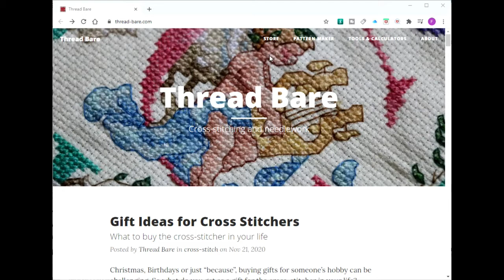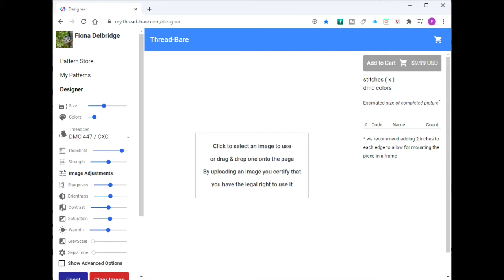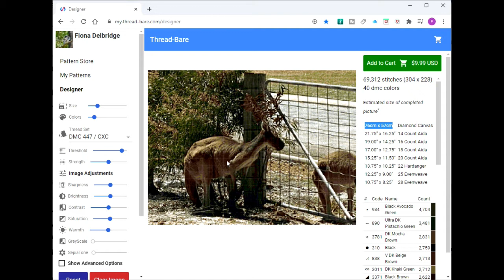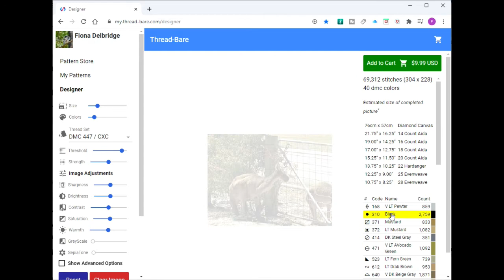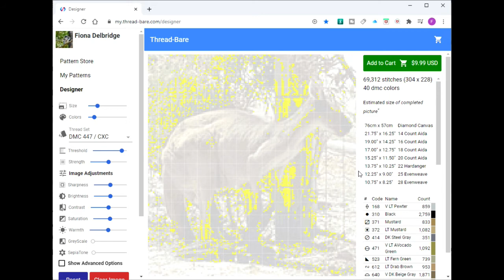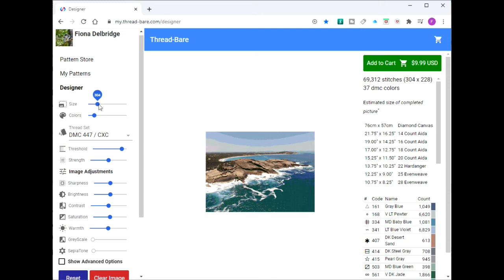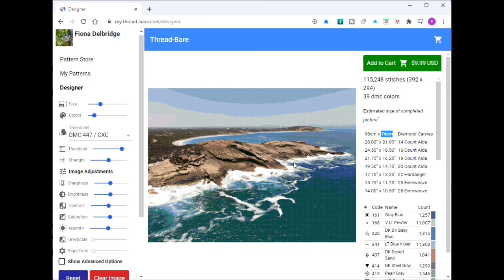A quick video showing how I choose a size for a diamond painting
Join me for Mail Monday where we get see what have arrived throughout the week and also what I have done in both the YouTube world and my life.